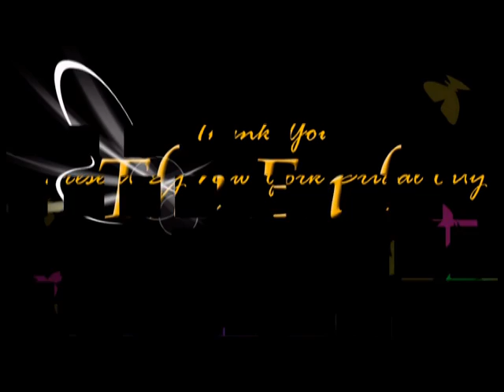Jason & Emily Lovely Wedding